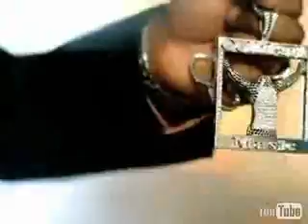CRUNK MIXXXXXXXXX 2008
THIS IS SOME OF CRUNK FINEST TACKS